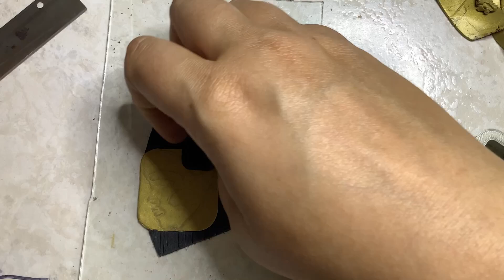[TUTO] Golden face (avec Funnypat)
Pour les formations merci de me contacter via ma page Facebook. 😊
Ma boutique

Je crée aussi sur commande merci de me joindre via mes réseaux
Société Libebulle N° siret : 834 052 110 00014

Je suis ouverte aux collaborations et autres partenariats. Je ne mords pas !